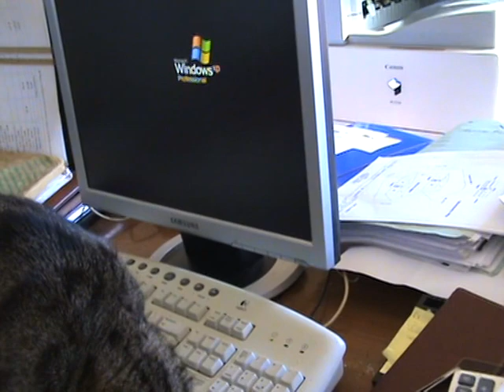GATTO PARLA CON UNA MOSCA !!!